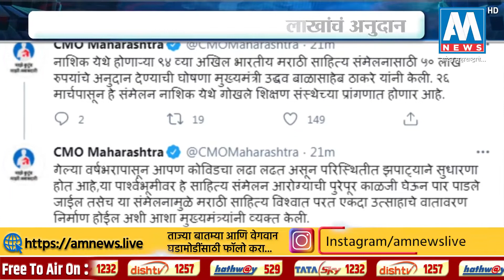मराठी साहित्य संमेलनासाठी 50 लाखांचं अनुदान, मुख्यमंत्री उद्धव ठाकरे यांची घोषणा । AM NEWS